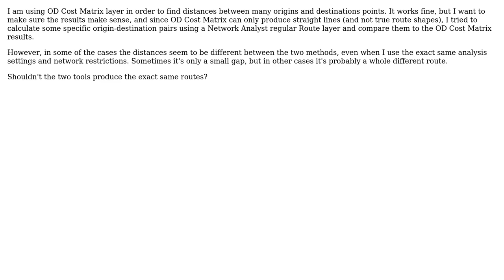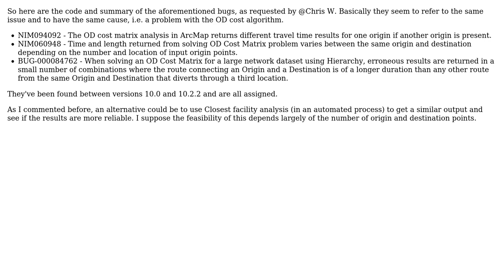GIS: Different results in OD Cost Matrix analysis and Route analysis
With thanks & praise to God, and with thanks to the many people who have made this project possible! You are responsible for your own actions.